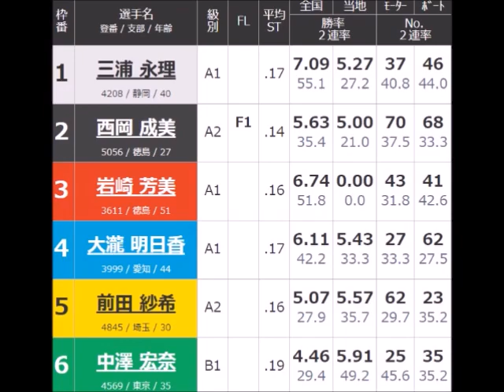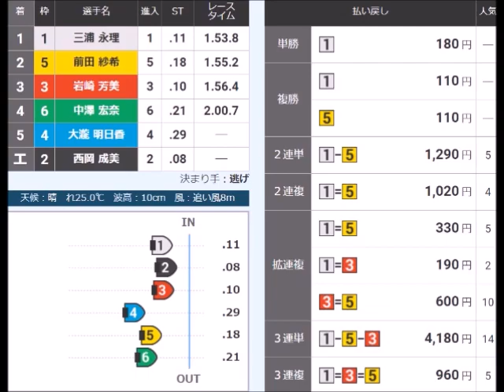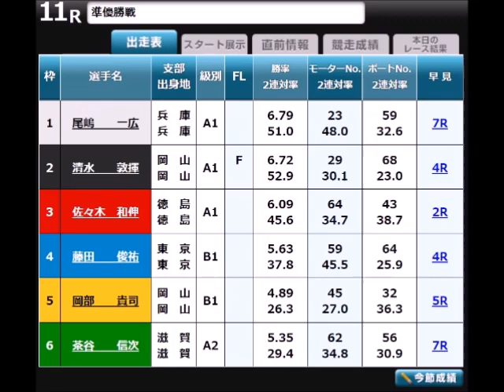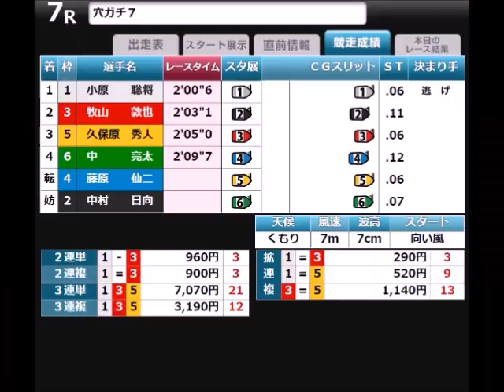【ボートレース】2023年10月20日のアクシデント集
10月20日の事故(欠場)レースを収録しております。

今更何を悪あがきしてんだよ？
ああそうか、残り日数が11日だから
最後の償いとして無事故を出してやったと
だからありがたく思えよこのバカと

人にそういうメッセージを込めて
仕方なくやったということでいいんだな？

つーことは無事故は
今日で最後ってわけか
まあほら、もう一度ゾロ目の日があるから
そこで何をする気かは知らねえが

ここまで人をバカにしてきた連中のことなど
信用しろってほうが無理な話だもんな！！💢😡💢

＊うるさい文面は10月31日まで継続します。11月以降はたとえどんなことがあっても決して書きません。もう暫くのご辛抱をお願い致します🙇